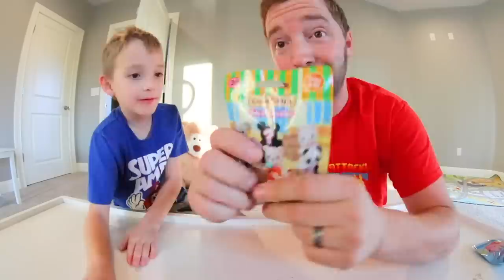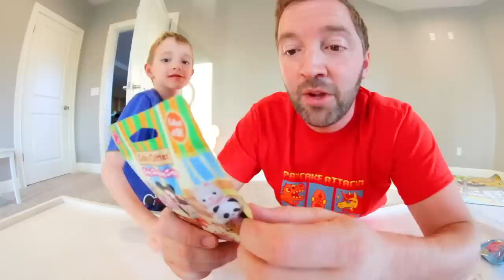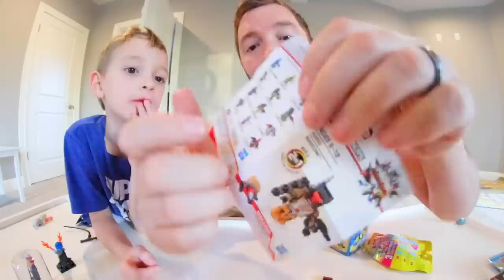Father & Son TEST $5 DOLLAR TOYS FROM WALGREENS! /Bey Blades, CUTE THINGS, And More!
$5 Toys!? We think yes! We hope you guys liked this different take on an episode.